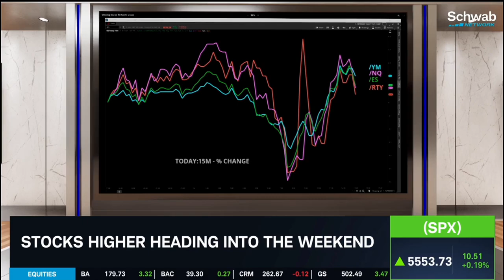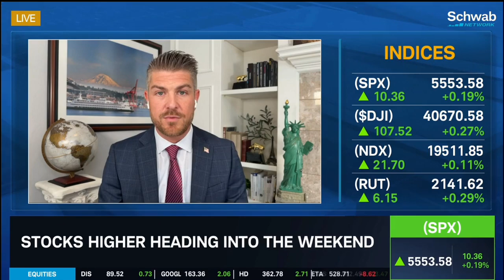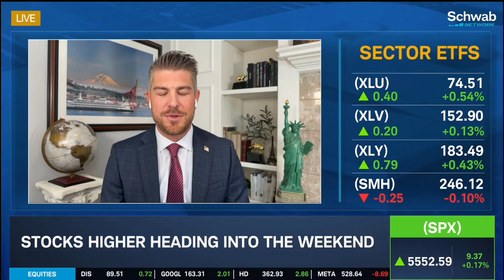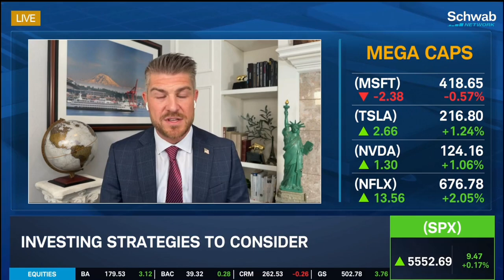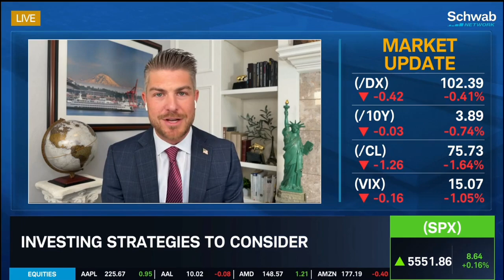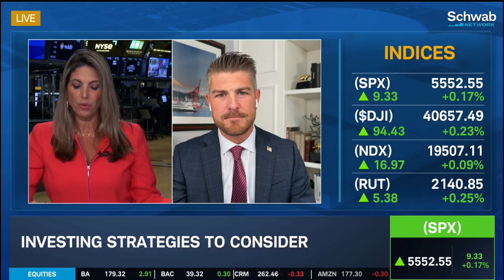Economic Outlook | David Stryzewski for Schwab Network 8/16/2024